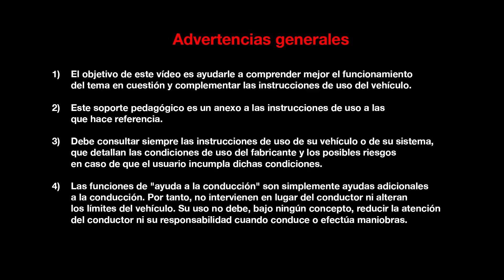MOTORES Y CAJAS DE VELOCIDADES : MOTORES ENERGY DCI 130 Y DCI 160 EDC